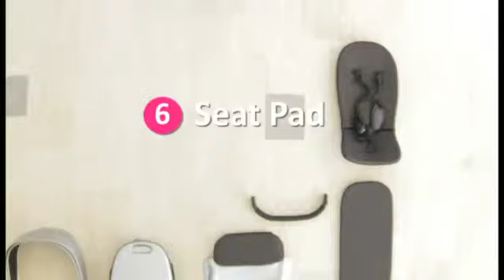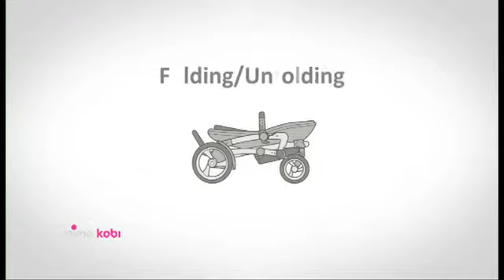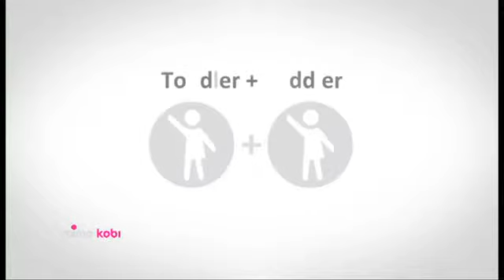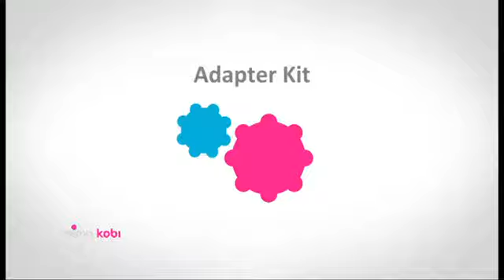MIMA kobi デモンストレーションビデオ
高品質レザレット仕様のベビーカー　MIMA(ミマ)　kobi(コビ)。